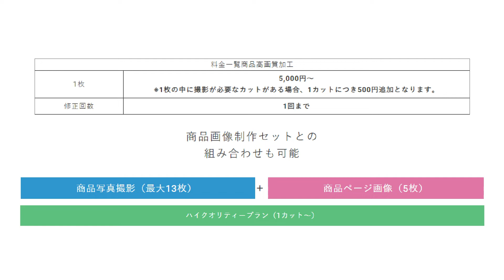バーチャルイン レタッチ 画像加工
バーチャルインのレタッチによる画像加工の紹介です。

撮影では表現できないグラフィックの写真で、購買欲を高める商品画像を。

写真レタッチとは、フォトショップを使って高品質かつ低価格なサービスを提供します。商品の輝きや艶、ディティールを細かく表現して写真や魅力を最大限にひきだします。
弊社レタッチャーがアマゾンのメイン画像から、商品の画像をレタッチやネットショップのトップ画像をレタッチします。
商品のメイン画像やトップの写真をフォトレタッチすることで魅力的な商品画像をユーザーに伝えることが可能になります。

表現の幅が広がる
水滴・破損表現など、加工でしか表現できない画像でワンランク上を目指すあなたに。
ガラス製品や反射素材など、視認性の悪い商品でも画像加工ならではの鮮やかで伝わりやすい表現が実現できます。

レタッチャーによる Retouchingサービスはスマートフォンやパソコンの保護フィルム・ガラスフィルム・グラス・ガラス製品・時計・化粧品など、撮影だけでは魅力が伝わらない商材を画像加工を施すことによって購買意欲を高めます。
バーチャルインではそのようなお客様のご要望にお応えいたします。
写真をフォトショップの機能を使い撮影の光や影を細かくトーンカーブでレベル補正など独自のテクニックで仕上げます。